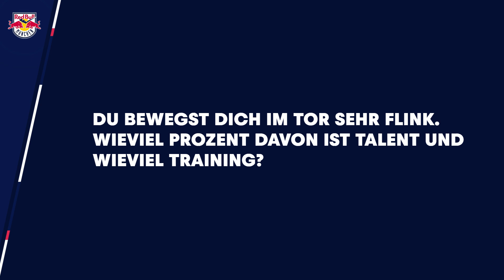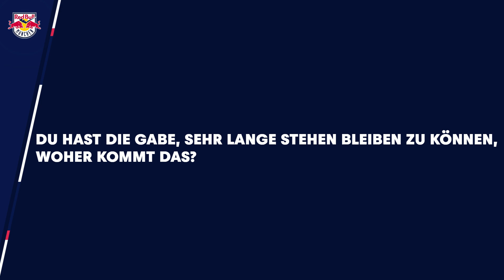Mathias Niederberger in Playoff-Form | EHC Red Bull München Eishockey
Die Meisterschaft wird in einer Finalserie entschieden und am Ende jubelt immer Mathias Niederberger. So oder so ähnlich könnte ein Eishockey-Sprichwort lauten. Und der Torhüter der Red Bulls glänzt schon wieder.
Offizieller Youtube-Kanal des EHC Red Bull München.
Deutscher Meister 2016 | 2017 | 2018 | 2023